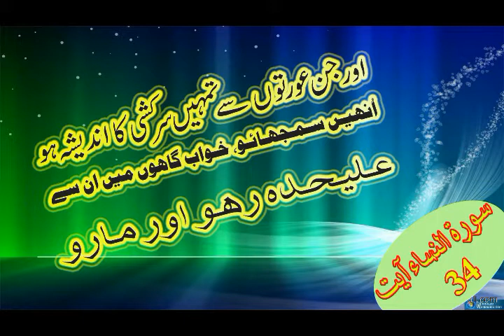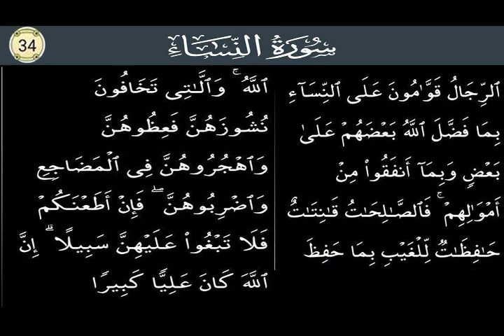Surah An Nisa Ayet No 34